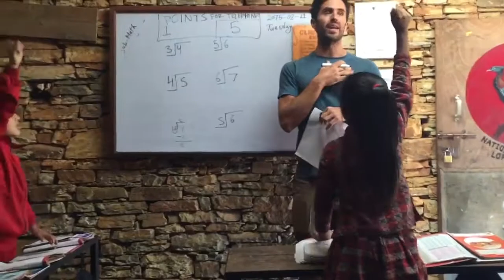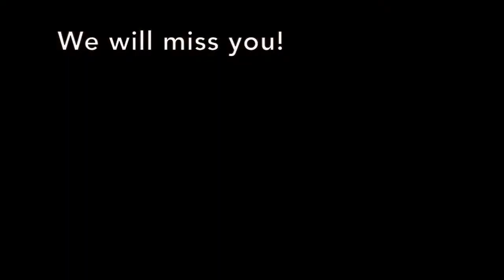Heaven Hill Academy Volunteering in Nepal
Our experience volunteering at Heaven Hill Academy in Gaunsahar, Nepal